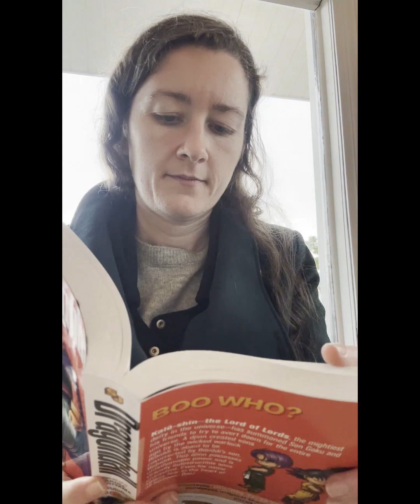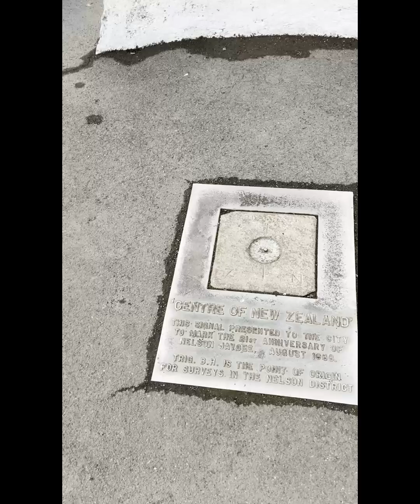Nelson Vlog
Are you gluten and Dairy Free?? Me too. I often find it tricky to eat out. But lately so many places have been coming through with some awesome options. So, I decided to vlog a few places in nelson that offer delicious foods. Addresses are found below.

Teaology-163 Hardy Street, Nelson 7010
Mama San- 112 Collingwood Street Nelson 7010
Bobby Franks Cafe-40 Tasman Street The Wood Nelson 7010
Victus-111 Bridge Street Nelson 7010